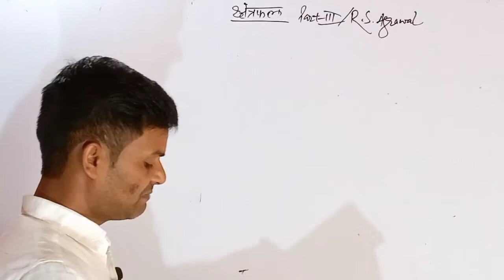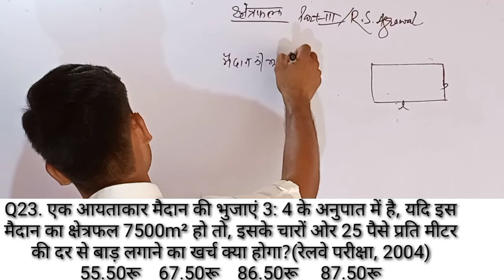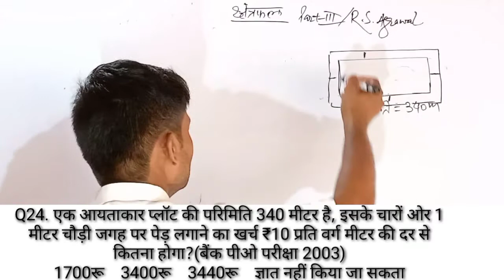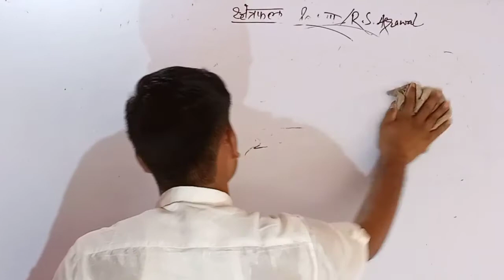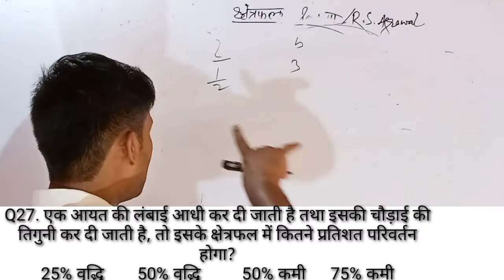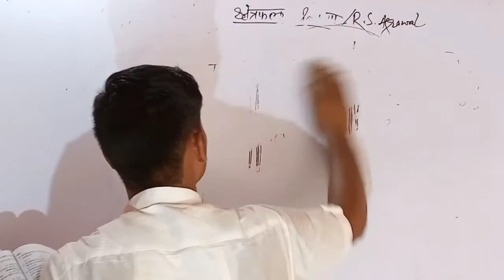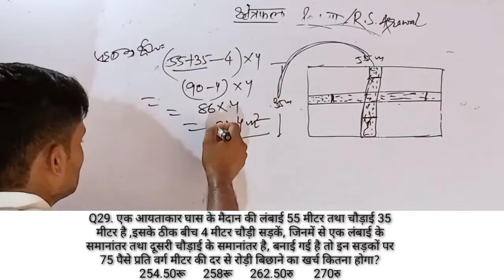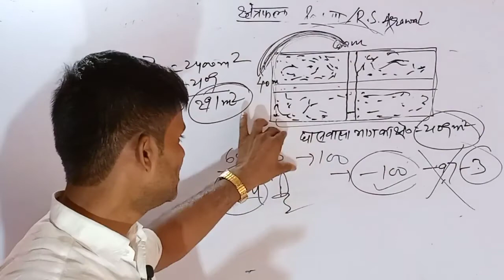Mensuration in Hindi||mensuration formula||Area ||rs agrawal||Q.21 to 30||Ex.27A||part-III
mensuration in Hindi
Mensuration formula
Area
Q.21 to 30
Ex.27A
part-III
Rs agrawal Ex.27a
rs agrawal
Mensuration formula
Area in mensuration
area mensuration area of rectangle
Mensuration by Laxman Patel area ,mensuration by Laxman Patel
क्षेत्रफल
Railway
Railway ssc math
SSC math by Laxman Patel

         Area /क्षेत्रफल
Namaskar all of you 🙏
Laxman Patel Mathematics Classes Lakhisarai#
    Today I am going to teach in about area of rectangle ine mensuration, today today all of us will see that how to find the area of rectangle two dimensional figure so all of you see at last time I will solve each problem in mensuration with the help of tricks superior concept will show on white board
   Therefore if you like this video then share more and more among all the friends and subscribe and like to my YouTube channel I have believe on you that you will do so                                            namaskar🙏🙏